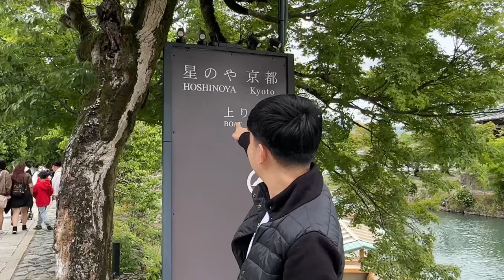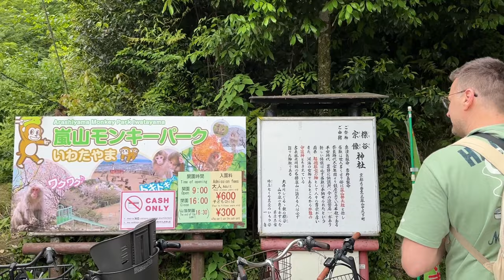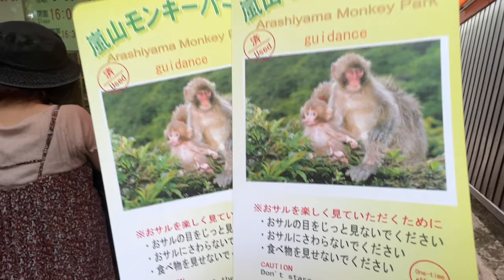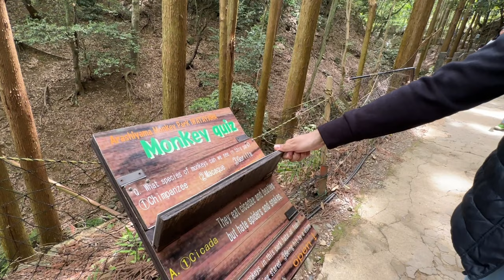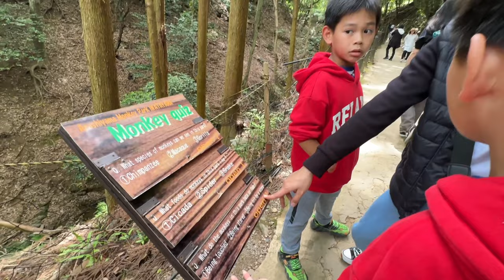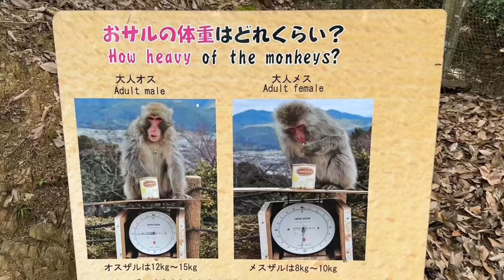PHILIPPINES TO KYOTO JAPAN DIY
Hi! This video is for those  who want to travel from Philippines to Japan through DIY( Do It Yourself)